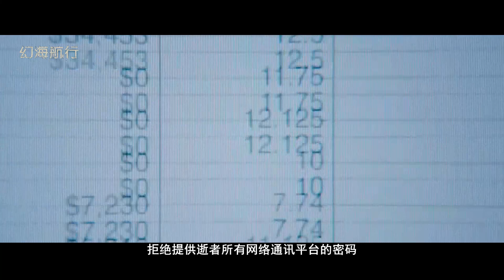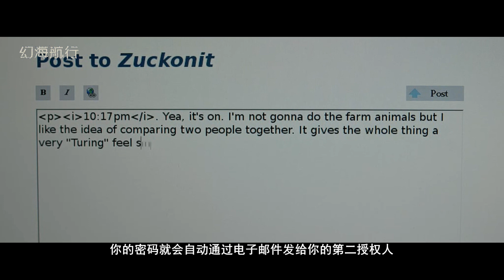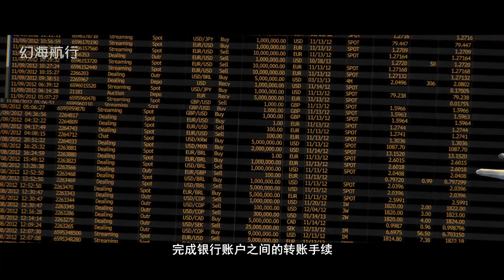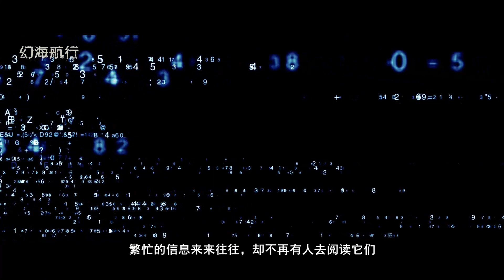当社交网络被发展到极限，世界终将去向何方？科幻小说《死亡开关》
科幻小说《死亡开关》当社交网络被发展到极限，世界将去向何方？作为近现代的一部科幻小说，作者以互联网为构想基础，预言了网络发展的一种可能。